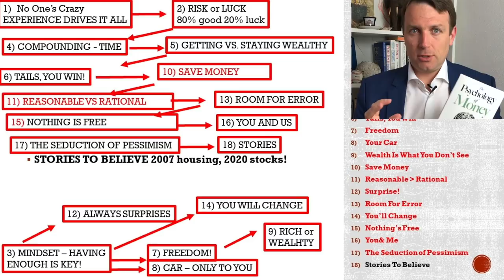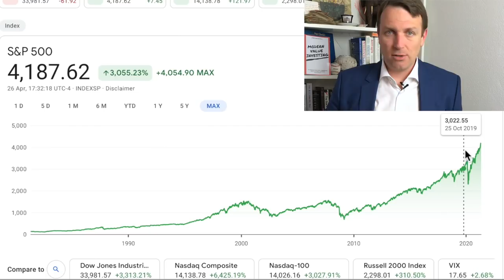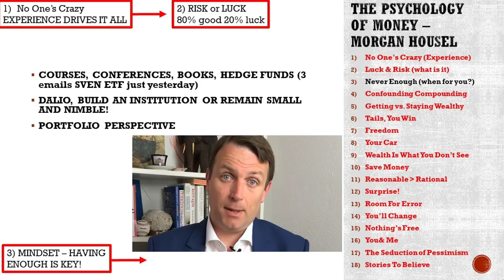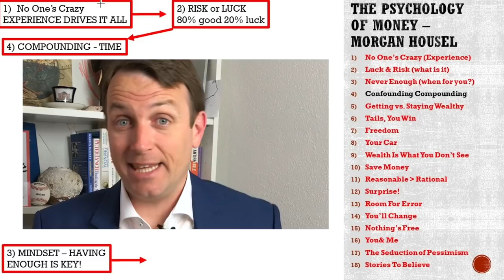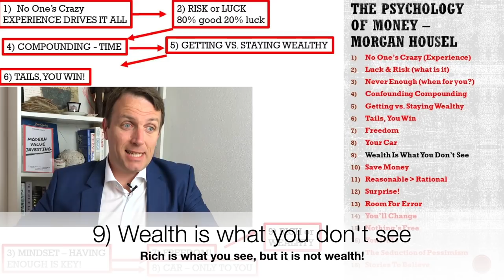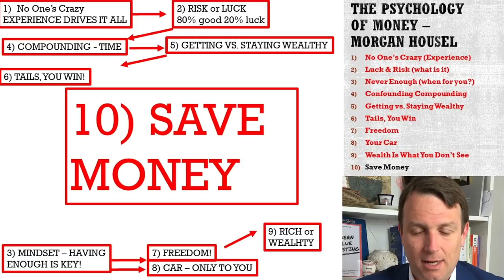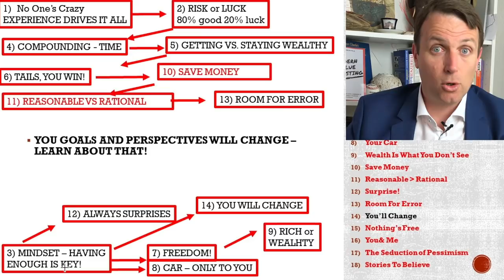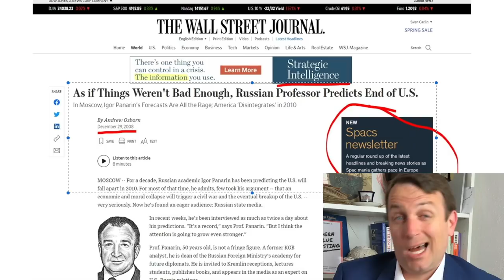The Psychology Of Money - 18 Financial Soft Skills Book Summary!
The Psychology Of Money by Morgan Housel is a really interesting read and one I recommend.  - The book Psychology of Money is an easy read and offers 18 Financial Soft Skills that are crucial when it comes to money and investing!

0:00 Psychology of Money
1:30 Experience
5:25 Luck Or Risk
6:23 Enough
7:53 Compounding
9:31 Wealth
10:23 Tails you Win
11:35 Freedom
12:41 Car
13:52 Wealth
14:32 SAVING
16:20 Rationality
17:46 Surprise
18:07 Room For Error
18:55 Nothing is Free
19:42 You and Me
20:06 Pessimism
22:05 Stories

I am also a book author:
Modern Value Investing book: